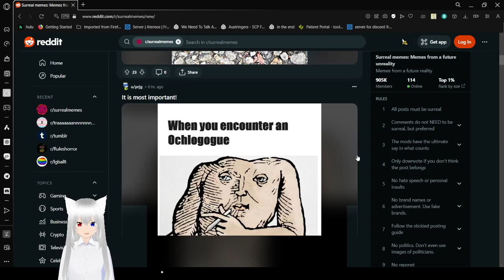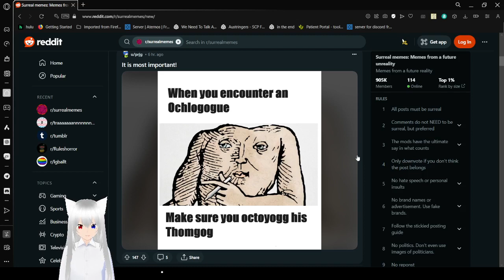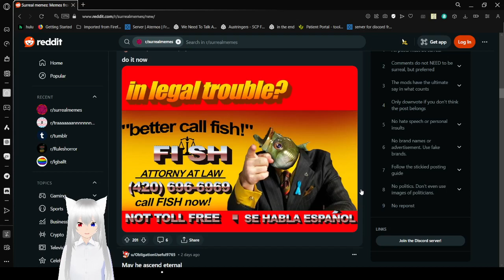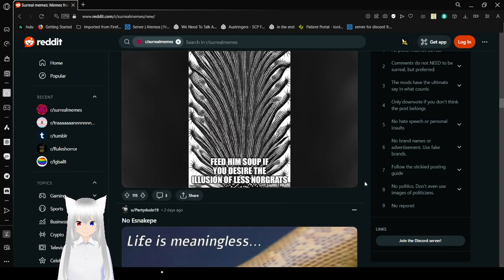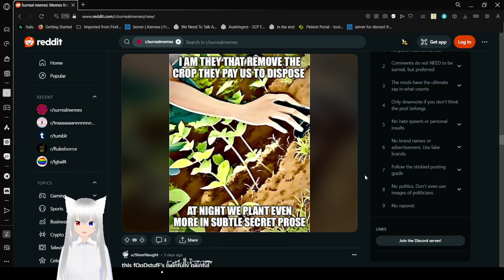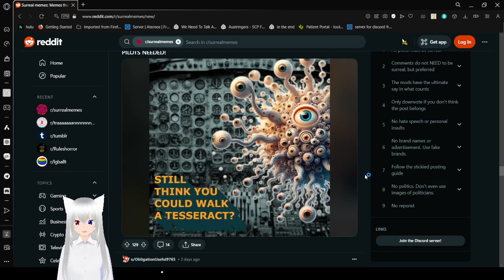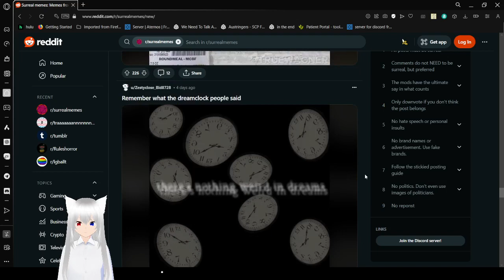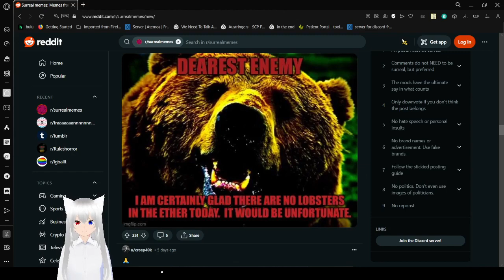Haku finds a round meal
So delicious, even has battery acid